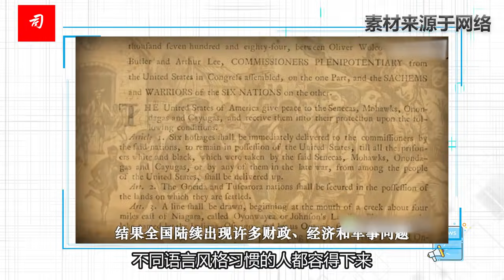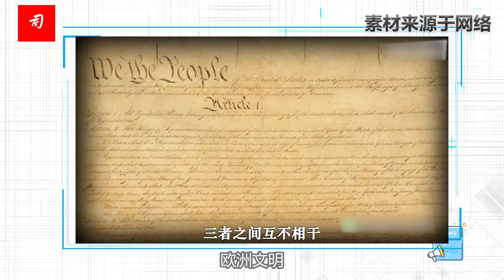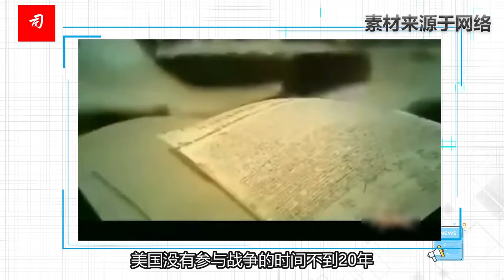司马南:美国军工复合体的中国知音，且看中国公知如何为魔鬼化妆